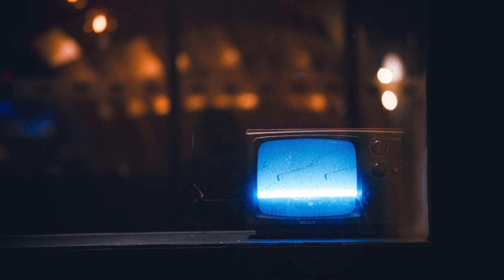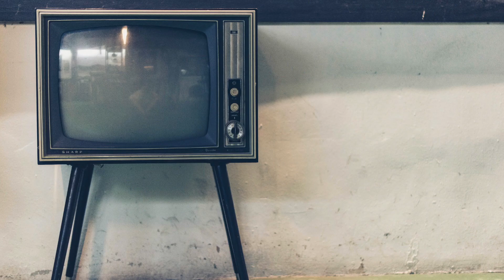El niño y el televisor. Una reflexión con Mariano Osorio.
¿Cuál es la oración del niño? te invito a escucharla y. sentirla.